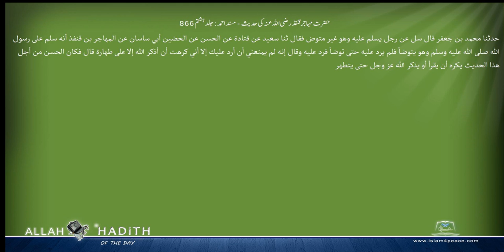حضرت مہاجرقنفذ رضی اللہ عنہ کی حدیث مسند احمد Musnad Ahmad Islam4Peace com